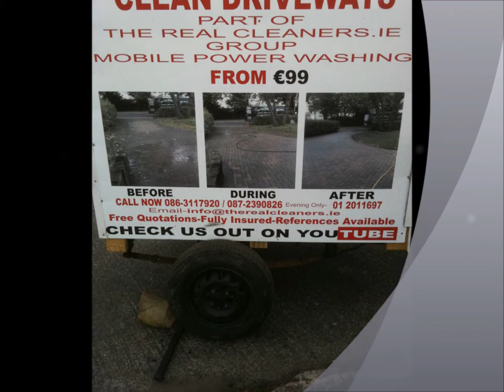Powerwashing Indian Sand Stone,Brick Walls, Driveways Dublin Ireland 086/3117920 - 087/2390826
The real cleaners

I will like to introduce The Real Cleaners, who are leaders in quality Contract Cleaning and Facility Service for commercial (Letting Agencies, Embassies, Office, Clinics, Government Buildings), industrial (factories) and retail environments (shops).
We pride ourselves on the quality of service guaranteed. It is our belief that effective communication with all our customers ensures a high standard of cleaning at all times.
Our core objective is 'customer care and delivering the service on time'. This is applied by means of intensive management and close supervision. A great deal of attention is directed to the training of our staff. Cleaning and general operatives are provided with the most advanced equipment in order to facilitate the tasks undertaken.

'We at The Real Cleaners are dedicated to cleaning and facility services in order that you can remain dedicated to you core business or work'
As part of our Cleaning Division; Services include Contract Cleaning, Janitorial Supplies, Window Cleaning, Carpet and Upholstery cleaning, Power Washing chewing gum and graffiti removal, car park maintenance.
As Part of our Facility Services Division; Services include Painting & Decorating,(inside outside night service available), Gardening (hedge cutting, lawn mowing)
On Behalf of The Real Cleaners I will like to thank you for taking the time to read through

Yours Sincerely,

       Marius Radu